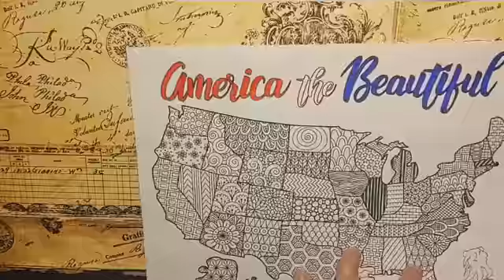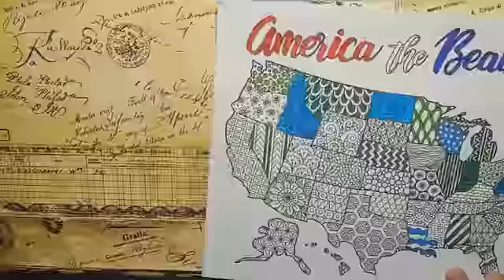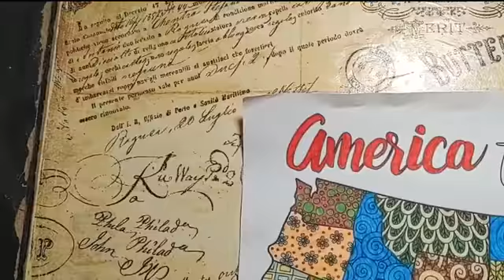Happy fourth of July!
a coloring page provided by the wounded warrior project for independence day. check them out on their website!